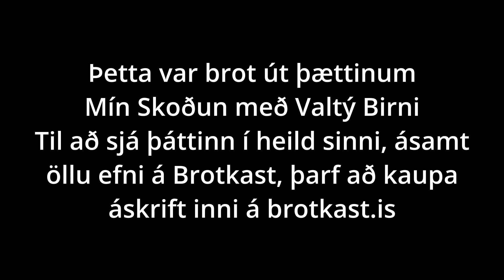Mín skoðun | #849 | Eru Færeyingar að taka framúr Íslendingum í íþróttum?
Heil og sæl. Þátturinn í dag er með tveimur frábærum gestum en Andri Steinn og Stebbi Sæbjörns koma í þáttinn til að leysa af Valtý og Svanhvíti sem eru erlendis. Í dag tölum við um Meistaradeildina, Evrópudeildina, Sambandsdeildina, Enska boltann, Spurningakeppni, fréttir í íslenska boltanum, og svo margt fleira. Takk fyrir að hlusta og horfa.